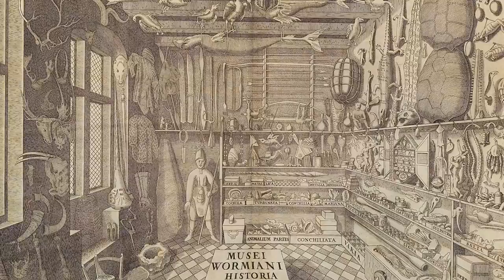Wonderstruck - Featurette: Cabinet of Wonders | Amazon Studios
» In Select Theaters October 20

About Wonderstruck:
Based on Brian Selznick’s critically acclaimed novel Ben and Rose are children from two different eras who secretly wish their lives were different. Ben longs for the father he has never known, while Rose dreams of a mysterious actress whose life she chronicles in a scrapbook. When Ben discovers a puzzling clue in his home and Rose reads an enticing headline in the newspaper, both children set out on quests to find what they are missing that unfold with mesmerizing symmetry.